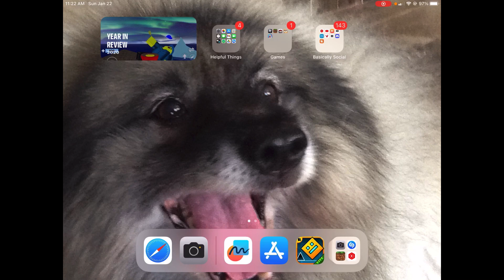If I die in Geometry￼ Dash, I end the Video [REVAMP]